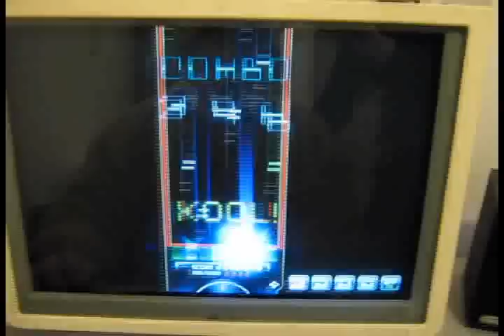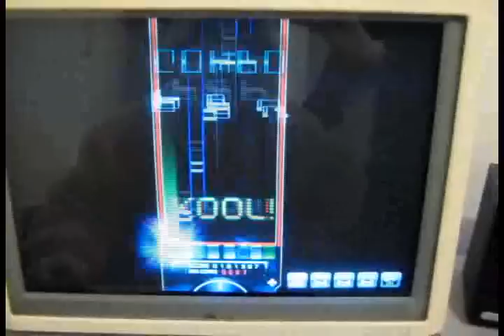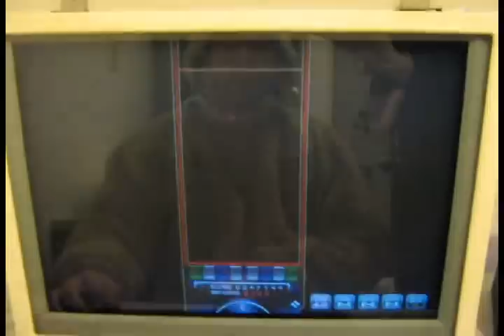Ez2on - M2U - White Rose - 8 key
Me (Kannei) playing White Rose 8 key with a bear outfit

Speed: 4.0
Note: Normal